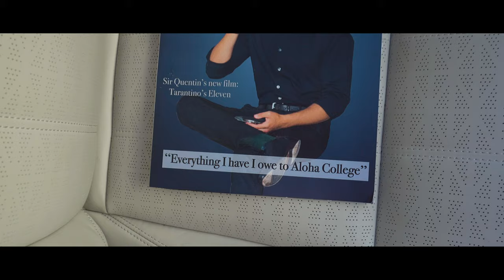Aloha College Marbella: The Untold Story